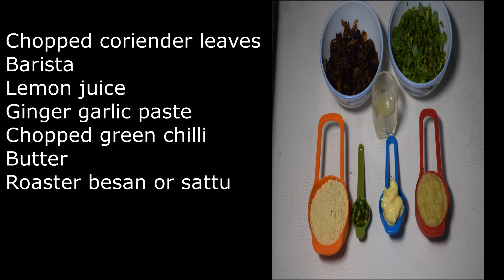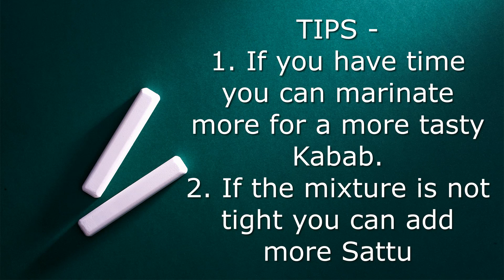CHICKEN KAKORI SEEKH KABAB ||SPECIAL SEEKH KABAB ||The Food Tour Of India||Episode-24||Uttar Pradesh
Uttar Pradesh is the Mecca of all Biryanis and Kebabs. Today we are presenting Chicken Kakori Seekh Kabab. It is famous in Lucknow. Please enjoy this Authentic Recipe and watch the video till end.
Wishing a very happy 2021 in advance !